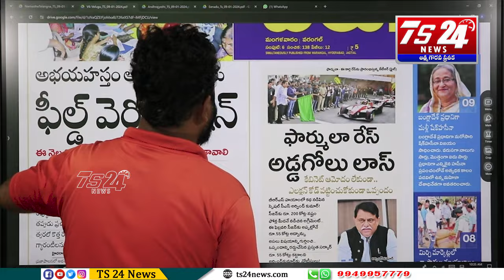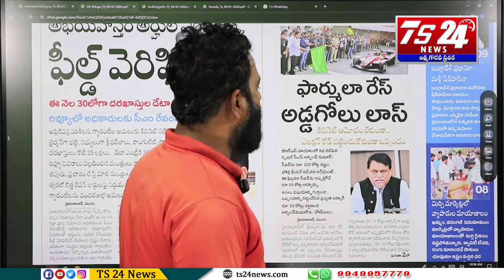మీకు ఎలాగూ చేతకాదు...మొండి చేయి చూపిస్తే ఏది కాదు|TS24 News